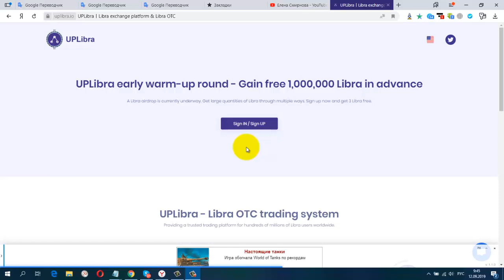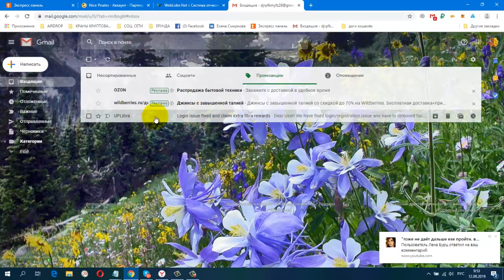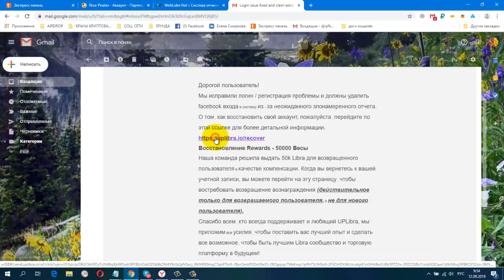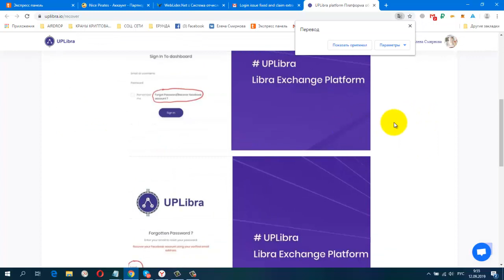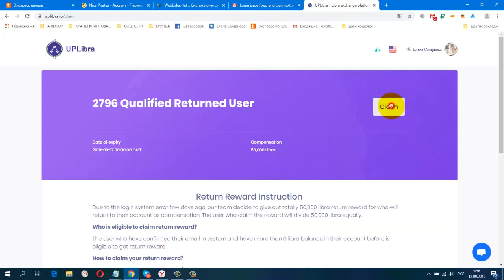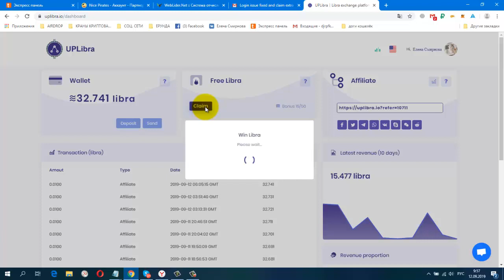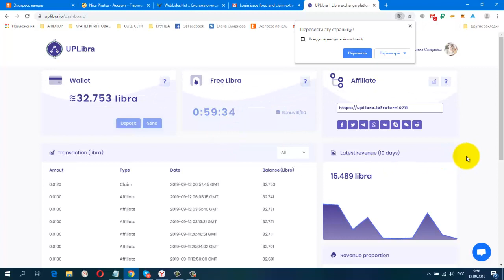UPLibra Как востановить доступ в кабинет с монетами